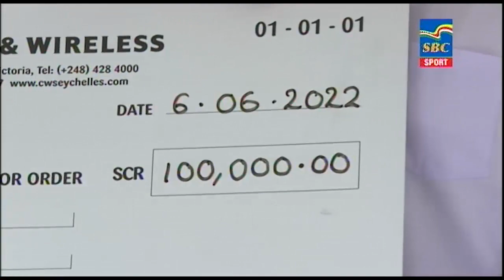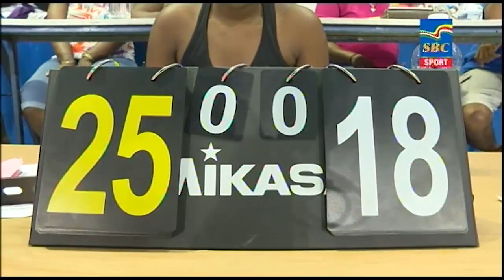Sports News 07-06-2022